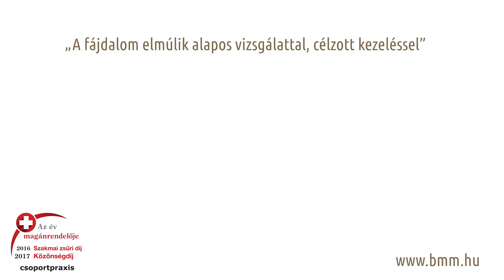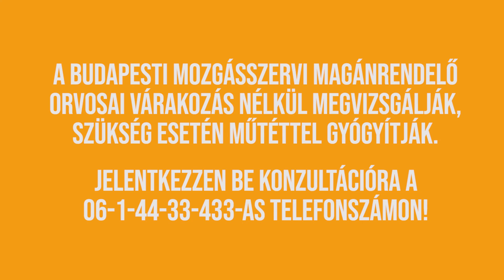BMM Live - A kéz ízületeinek betegségei és kezelései - Dr. Szalontay Tibor kézsebész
Dr. Szalontay Tibor kézsebész szakorvosunk a kéz ízületeinek betegségeiről mesélt, és válaszolt a nézői kérdésekre is. Szó esett többek között az ínhüvelygyulladásról, a pattanó ujj betegségről és az alagút szindrómákról.

A BMM specialista szakorvosai várakozás nélkül megvizsgálják, és szükség esetén műtéttel gyógyítják! Ortopédia, reumatológia, neurológia, kézsebészet szakorvosi vizsgálat hétvégén is!

Ha családjában vagy Önnél jelentkeznek mozgásszervi panaszok, foglaljon egy időpontot ortopédiára szakorvosainkhoz, gyógytornászainkhoz a email címen, vagy hívja a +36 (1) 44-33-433 telefonszámot.

Forduljon hozzánk bizalommal, ha mozgásszervi panasza vagy kérdése van!

RENDELŐINK:

Budán:
1111 Budapest, Budafoki út 15.

Óbudán:
1037 Budapest, Bokor utca 17-21.

Pesten:
1133 Budapest, Pannónia u. 70.